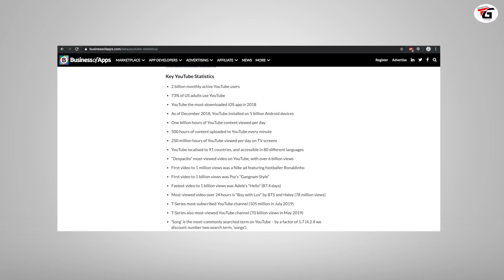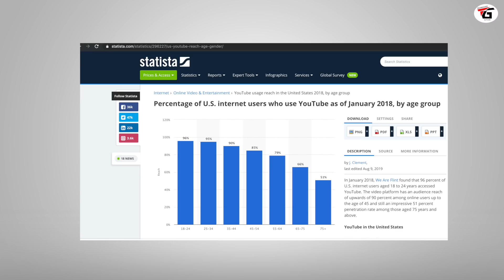Tiktok Vs Youtube : Will TikTok Replace Youtube Soon 😳😳??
Will TikTok Replace Youtube Soon : as You know that tiktok is very popular android and ios app all over the world it has more than 500M Active users so do you think Tiktok Will Replace youtube soon let find out well in this video compare youtube vs TikTok and shared some stats that tiktok will beat youtube or not  , How Tiktok Users Earn Money, how youtubes earn money all information in hindi urdu.

aaj kal tiktok app kon use nahi karta hai tiktok mobile app bahot popular app hai khas karke india me ise bahot log use krte hai aur ye itni tezi se viral ho raha ki ho sakta hai jald hi aane wale samay me tiktok youtube ki jagah le payega ya nahi is video me mene share kiya hai kaise youtube tiktok se aage hai kin kin chizo me aage hai aur kaise tiktok dhire dhire aage nikal raha hai

Manoj Saru